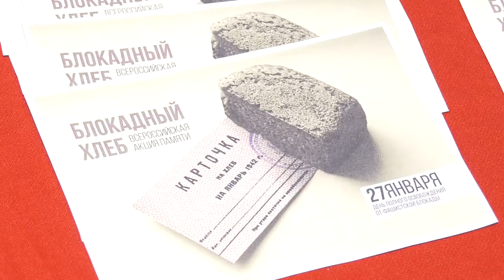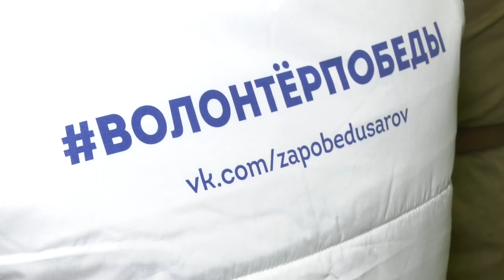Блокадный хлеб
В клубе «Здоровье» активисты провели акцию, посвящённую 77-й годовщине снятия блокады Ленинграда.